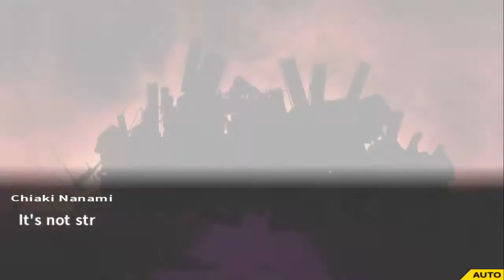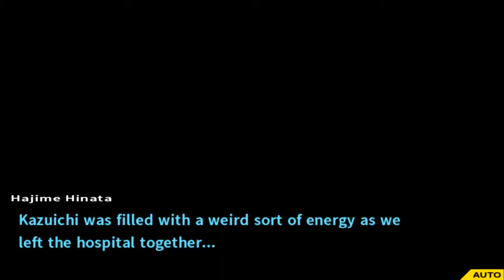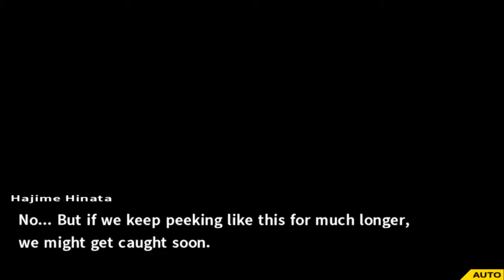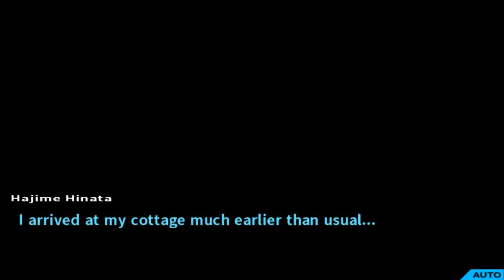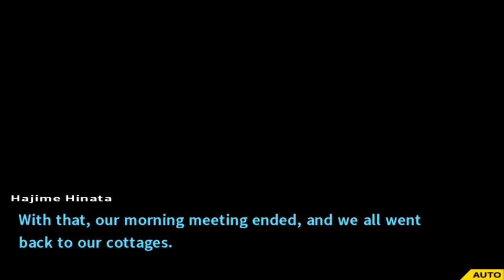Danganronpa 2 - Escaping Death for the Sake of Hope - Part 38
In this episode, Sonia finds Fuyuhiko in the hospital on the new island. To everyones relief, he is alive and well.. but he's changed a little, acting more settle and nice but also still mourning over the death of Peko.
There's no way he could die, right?
...No way...